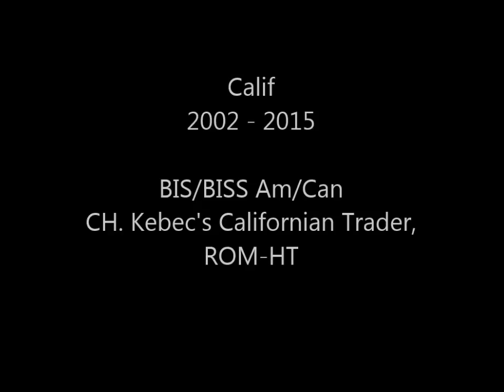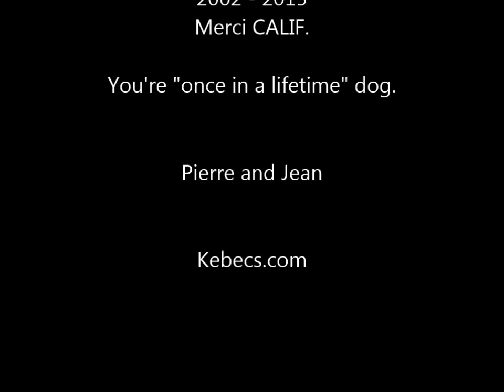Calif 2002 - 2015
BIS/BISS Am/Can CH. Kebec's Californian Trader, ROM-HT

Sire: Am Ch Jo-Bea's Diamond Trader
Dam: Can Ch Larmaro's Kebecs Cancan Dancer

Calif is a "once in a lifetime" dog.

He was WD at ASC Flushing Show in January 2003 from the Bred-By class. He was only 8 months old. He finished easily with Specialty Majors exclusively from the Bred-By class... with great Showmanship. In 2004, he won a few Best In Show in Specialties in the USA, Award Of Merit at the ASC Summer National, and finished that year winning Best In Show in National Specialty at the Canadian National in Toronto, Canada. Calif finished the year 2005 as the # 5 ASCOB and # 1 Breeder/owner/Handler in USA. He won that year Best of Variety and Best Bred-By at the AKC/Eukanuba National Invitational in Florida, and obtain many Group Placements. In 2008 at the ASC Summer National in Indianapolis, he was Best Stud Dog (ASCOB). In 2010 Calif was Best Veteran (ASCOB) at the American Spaniel Club Flushing Spaniel Show.

We will miss you but not forget. Pierre and Jean